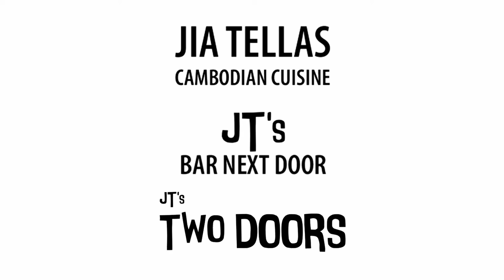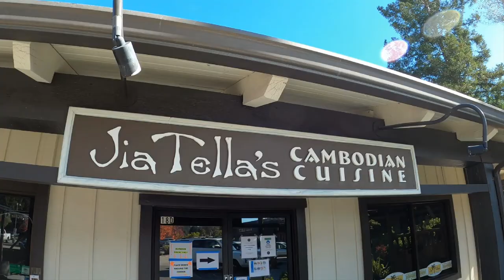Hungry for Cambodian oCuisine? Check Out Jia Tellas!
In this video produced by Tam Communications for the Scotts Valley Economic Recovery Task Force, Jason Riveno describes the birth of Jia Tellas, then the bar "Next Door", and then the Americana Pub Food "Two Doors Down". It's an interesting and compelling story of one business' success here in Scotts Valley.